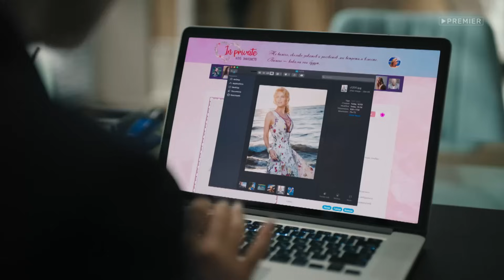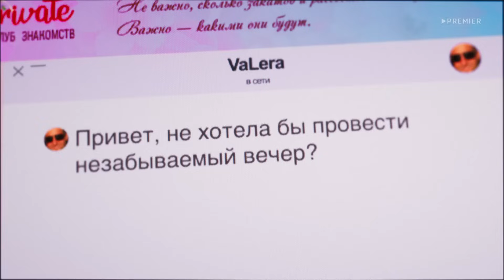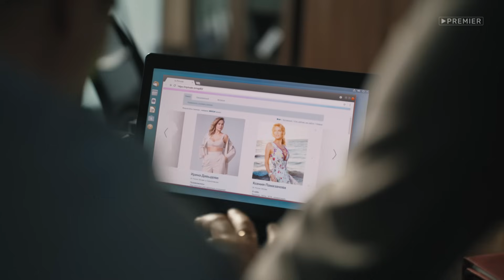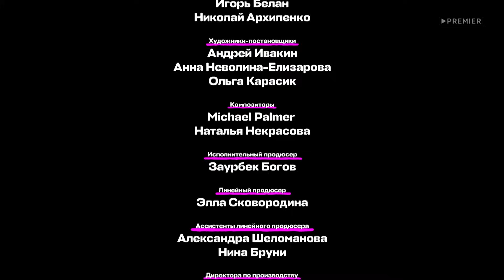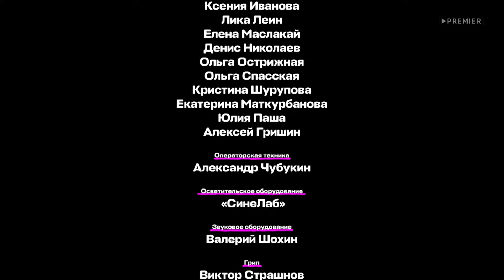Девушки с Макаровым - 5 серия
Желая подкинуть проблем Макарову, лучшему полицейскому московского района Бутово, новое начальство выделяет ему «подкрепление» – четырех бывших студенток: отличницу Анну Туркину, самбистку Сашу Попову, мать-одиночку Олесю Вербу и просто красавицу Катю Синицкую. По задумке начальства девушки должны ужаснуться характеру Макарова и настучать на грубияна, постоянно превышающего свои полномочия, а по задумке самого Макарова – уволиться после первого же дня, в который им пришлось выполнять самые нелепые поручения. Но что-то пошло не так. Новоиспеченные оперативницы серьезно от-неслись к работе и собрались ответственно нести службу с непростым наставником. Вместе брутальному Макарову и четверым дебютанткам предстоит блюсти порядок в неспокойном районе, раскрывать неочевидные дела, но при этом не забывать и про личную жизнь.